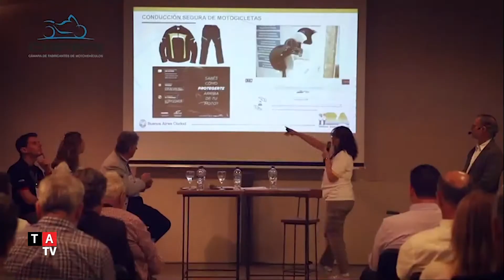Institucional Cafam: Compromiso Cafam con la Seguridad Vial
Con el objetivo de fortalecer su compromiso y concientizar sobre la importancia de la educación vial en la sociedad, la cámara presentó su campaña sobre el uso responsable de motocicletas y cuatriciclos